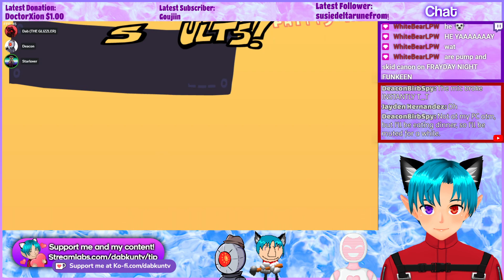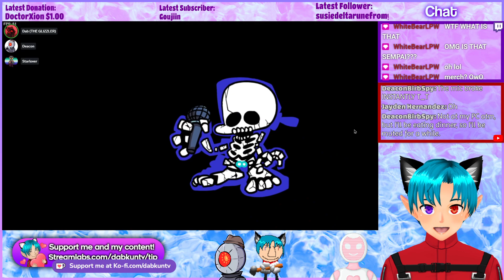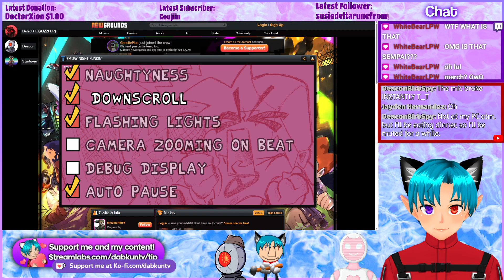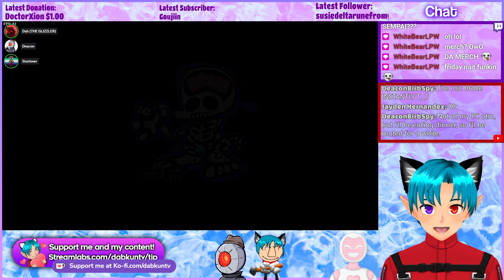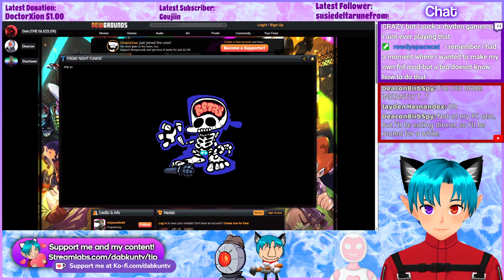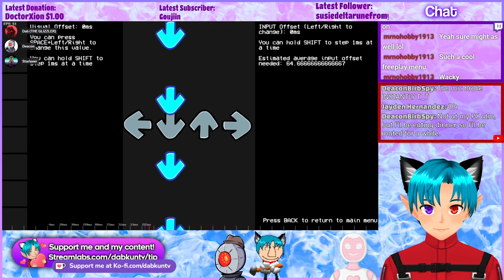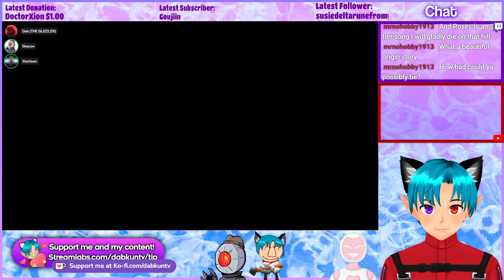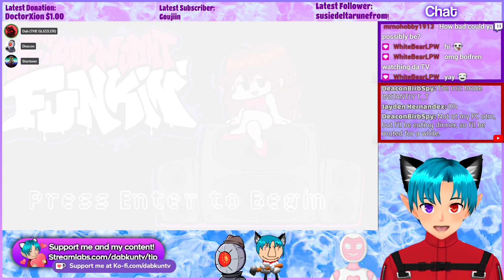FRIDAY NIGHT FUNKIN' OFFICIAL UPDATE DROPPED (WEEK END) | Friday Night Funkin' LIVE [May 3, 2024]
Originally streamed on May 3, 2024

FRIDAY NIGHT FUNKIN' is BACK with a NEW UPDATE, that introduces a new week, or in this case I should say a new Week End, as wall as a bunch of sick new animations, little details, a completely revamped Free Play menu, FULL REMIXES of a lot of the songs in the game in the form of Erect Mode and NIGHTMARE MODE, AND EVEN A BOSS BATTLE which I play during this stream, as well as trying to beat all of the songs in their respective difficulties. This update really showcases what the future of this game hold and the amount of potential a full release can truly offer, regardless, a really well made update and extremely fun to play. More content coming soon!